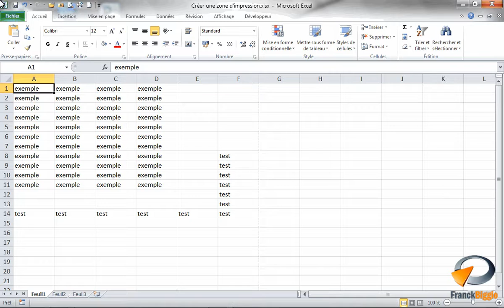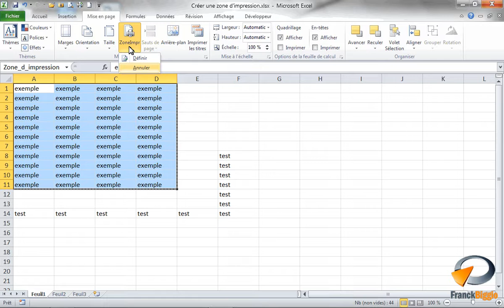Zone d'impression dans Excel - Formation Excel Marseille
Tutoriel vidéo sur la fonctionnalité d' Excel : Zone d'impression